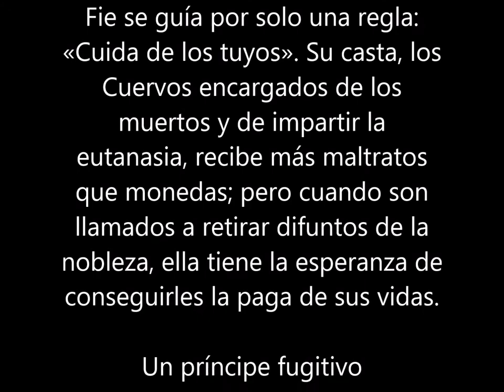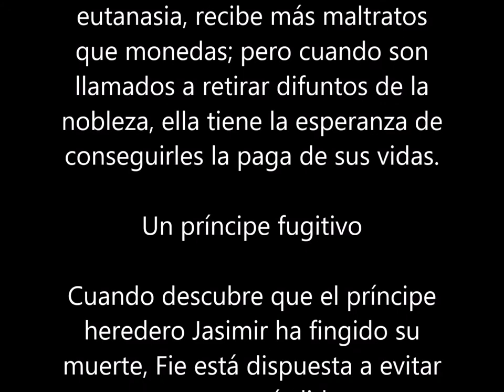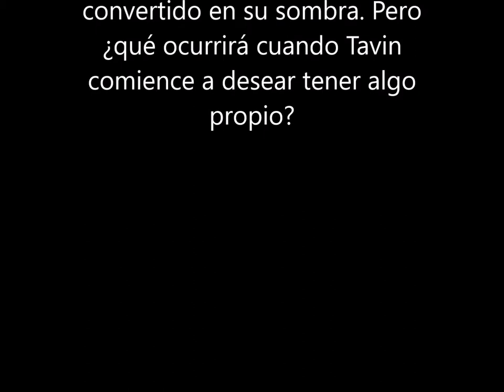La misericordia del cuervo : Margaret Owen (3 Septiembre 2019) LIBRO